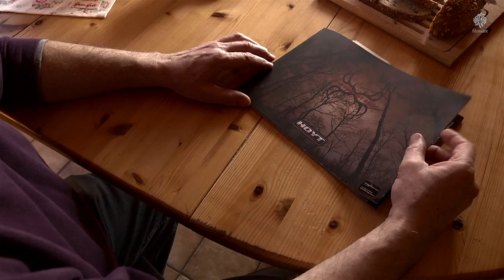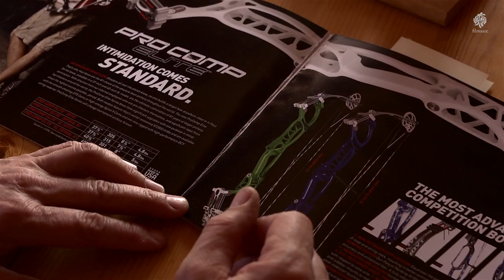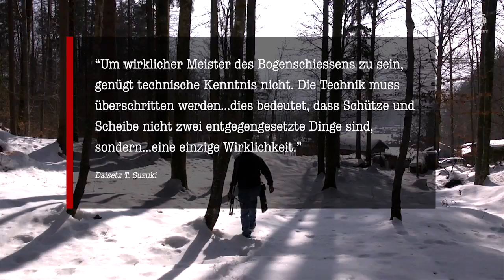Eine einzige Wirklichkeit - Hans Flühmann Bogenschiessen - Compound archery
Hans Flühmann aus dem Berner Oberland schaffte das ganz Grosse. Er wurde im August 2010 Weltmeister im Compound-Bogenschiessen. Erfahre in der FIlmaare Doku, wie er dieses hohe Ziel schafte.

Eingesetztes Filmmaterial:

Panasonic AG-AF101, OLYMPUS lens ZUIKO DIGITAL ED 14-35mm F2.0, Kessler Crane KC 8/12 HD